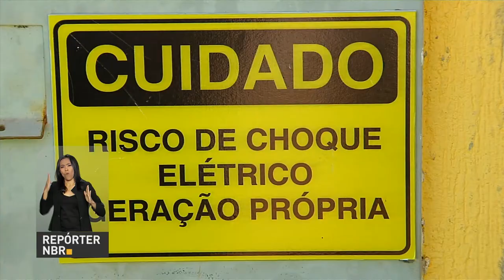BOLETIM REPÓRTER NBR 10h - 5 de março de 2018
REPÓRTER NBR 10h - 05.04.18: presidente Michel Temer participa hoje (5) da Cerimônia de Erradicação Plena da Aftosa no Brasil e Lançamento do Selo Brasil Livre de Aftosa. E mais: termina hoje (5) o prazo para entrega da declaração de capitais brasileiros no exterior  relativo ao ano base de 2017.